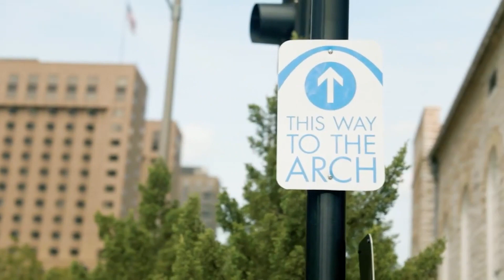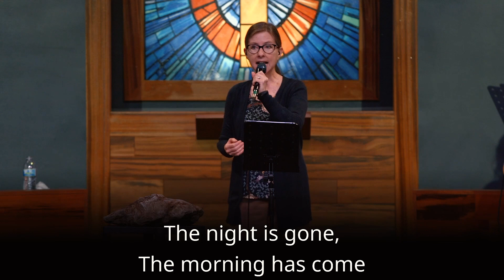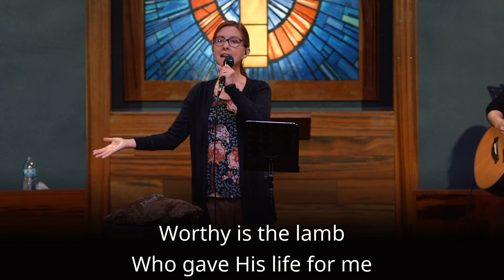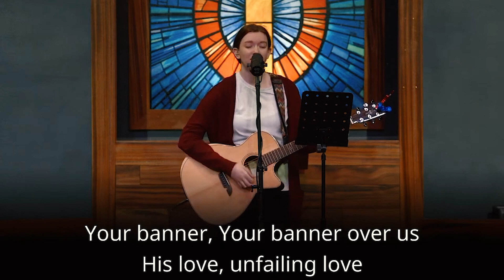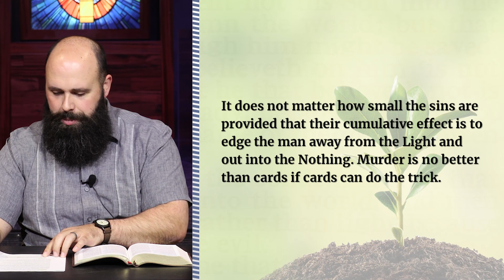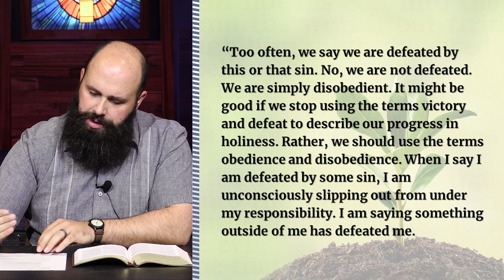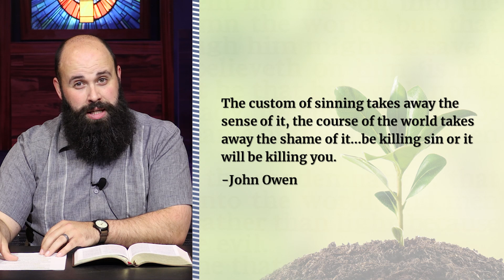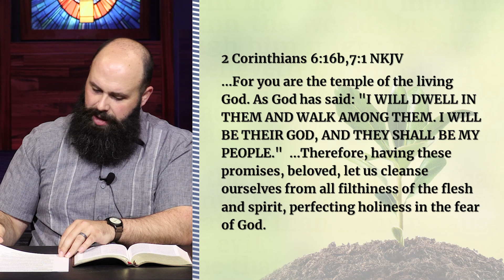Oct 10th 2021, Virtual Service